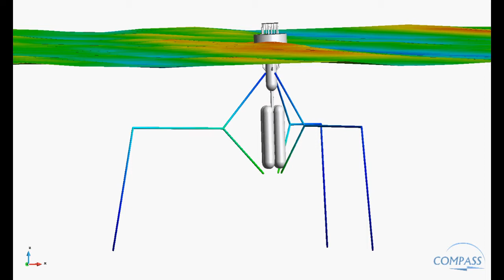Seakeeping simulation of a wave energy converter (WEC) device (1)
Analyses carried out with SeaFEM